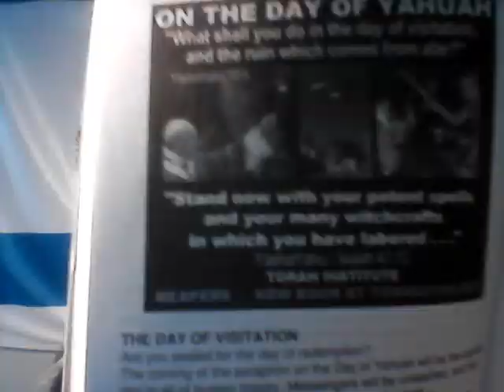Nimrod's Secret Identity11- Is Yahuah Bitheistic, Trinitarian or One Being?, The Day of Visitation +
Nimrod's Secret Identity- The Greatest Conspiracy on Earth
Also Watch

IS YAHUAH BITHEISTIC, TRINITARIAN, OR ONE BEING?

SIGN OF THE EVERLASTING COVENANT: CHANGED?

THE DAY VISITATION

MARRIAGE

THE COVENANT OF MARRIAGE